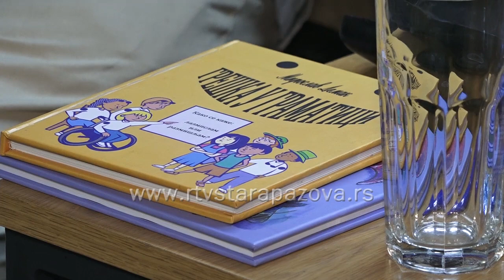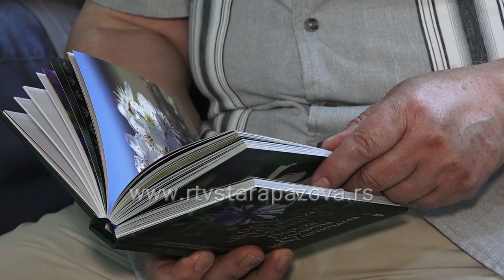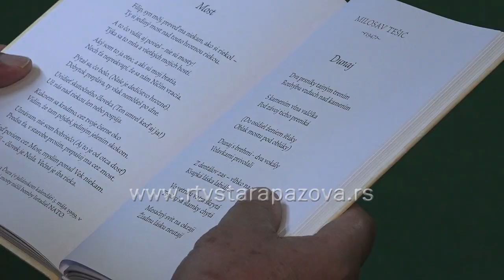Novi prevodi slovačke poezije na srpski jezik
U poslednje vreme zahvaljujući savremenim piscima i prevodiocima, sve je više prevoda srpske i slovačke poezije čime se dva naroda povezuju i upoznaju sa književnostima. Narodna biblioteka Dositej Obradović iz Stare Pazove sinoć je bila domaćin književne večeri na kojoj su predstavljeni najnoviji naslovi Miroslava Demaka i Erika Ondrejičke.  Već u četvrtak, ali u parohijskom domu Slovačke evangeličke crkve na redu je novo književno veče kada će biti predstavljena Demakova knjiga o cveću iz Slovačke pod nazivom Poruka skrivena u laticama.